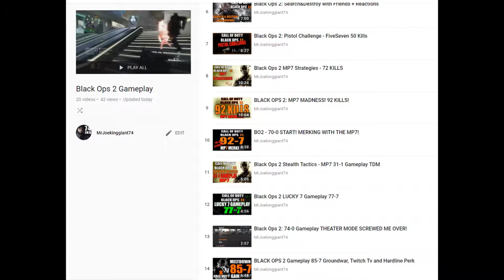Call of Duty Black Ops 4 | Next COD Details Revealed | My Thoughts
Call of Duty Black Ops 4 Official Full Game Reveal and Release Date has been revealed. Call Black Ops 4 will be releasing October 12 2018 and the game details will be announced pretty soon! What do you guys think of Black Ops 4?

My Livestream Youtube Channel
Joe's Warehouse

Add Me on PS4: JoeKINGgiant74
Add Me on Steam: joekinggiant74
Add Me On Soccer Spirits: Riverhog

This video is originally uploaded at Youtube channel "MrJoekinggiant74".. Uploaded in any other channel, will be considered stolen.